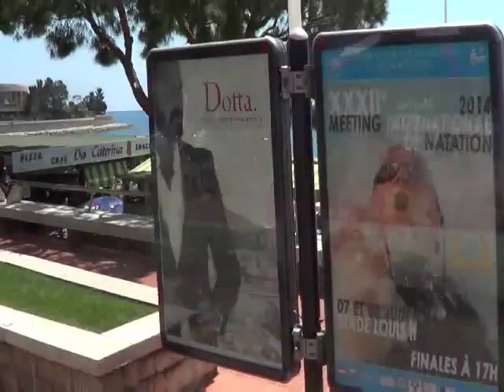Круиз FFi. День третий. Вильфранш, Монте Карло, Ница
Сергей Столбов. Круиз FFi продолжается и очаровывает нас городами и просторами, морем и людьми, гастрономическими чудесами и обалденным шоппингом. Чтоб мы так жили всегда!!!
Благодарю судьбу и руководство компании за такую заботу и за самое смелое и впечатляющее Видение и отношение к бизнесу и к своим дистрибьюторам! Браво FFi.
Заходи по ссылке разберись и вникни!!!